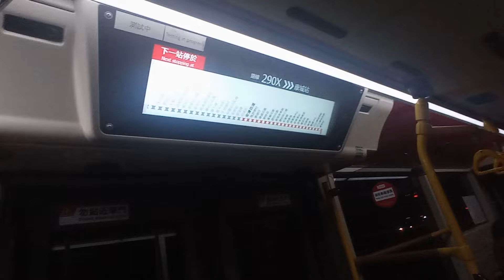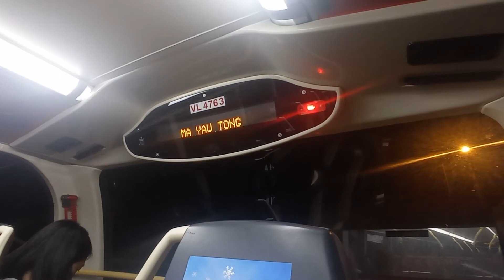KMB K ATENU1425 VL4763@290X落車門開關過程及馬游塘村報站